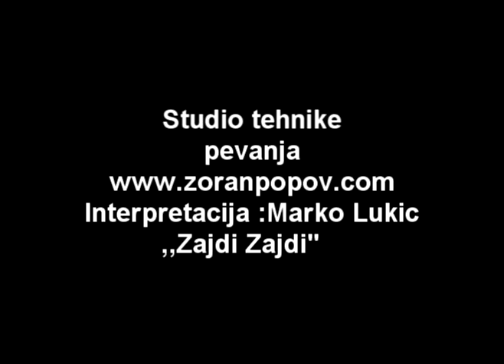Marko Lukic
Marko Lukic govori o skoli tehnike pevanja Program etno folk
U video klipu mozete cuti Markovu interpretaciju pesme ,,Zajdi zajdi"